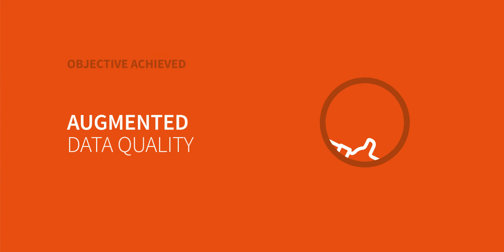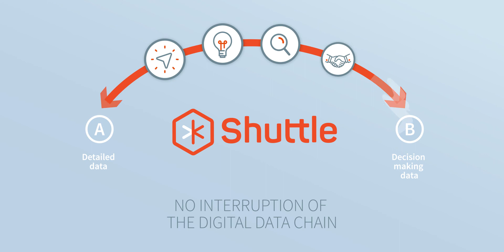Improve your collaborative processes with kShuttle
How to act together, quickly and appropriately?